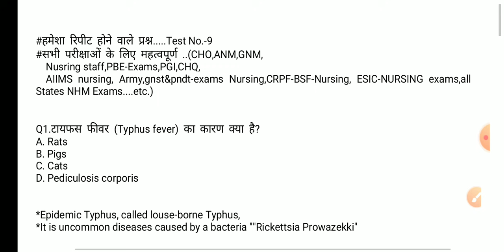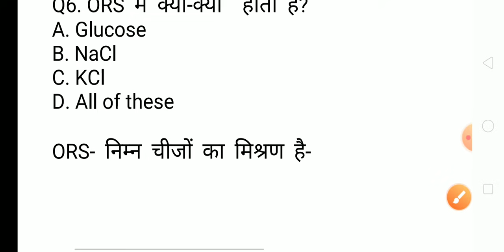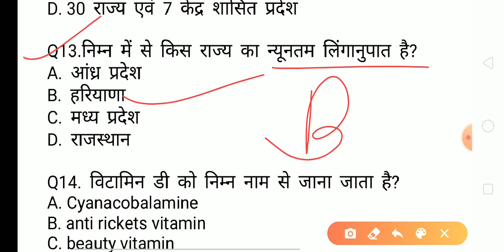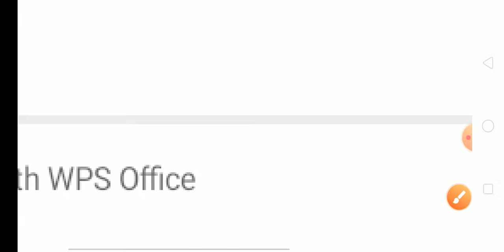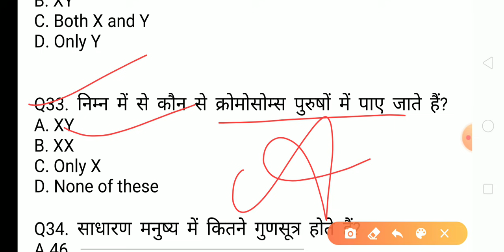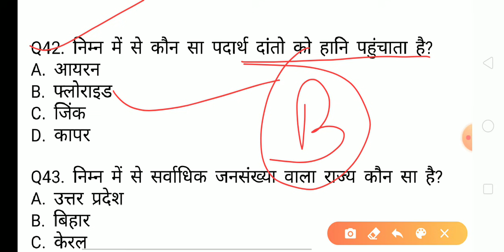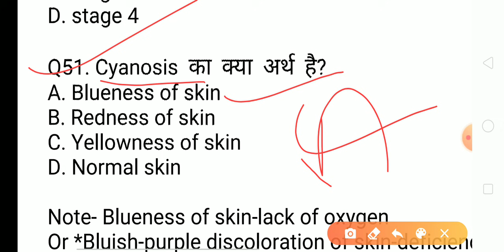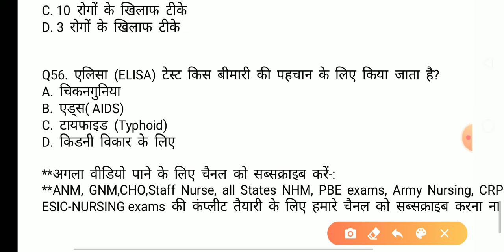CHO_questions_ANM_GNM_Nursing_Questions_PBE_exam_esic_nursing_Quest._AIIMS_nursing_Quest.mpnhm_nhm_Q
Hi friends, welcome to my GS India YouTube channel 🙏.. today we selected important questions for Nursing exams Questions answers as CHO Community Health officer Exams UPNHM ANM-GNM Questions answers UPNHM AIIMS nursing officer PBE-exam CHQ ESIC-EXAMS Army Nursing CGHS CHQ ESIC-EXAMS Army Nursing CGHS CRPF-BSF-Nursing ESIC-NURSING exams UPNHM Questions answers. Next videos for CHO,ANM,GNM,Staff Nurse questions.. click here. Test no.10.
.For CHO ANM GNM PBE-EXAM AIIMS nursing Officer Exams UPNHM MPNHM Bihar-nhm Ranchi-NHM Rajasthan-NHM CRPF nursing BSF Nursing ESIC-NURSING exams.
MPNHM-question-answer
Bihar-anm-gk GNM-gk nursing-gk
Rajasthan NHM-Questions
Chhatisgarh-nursing-Exams-questions
Ranchi-BSc Nursing exams